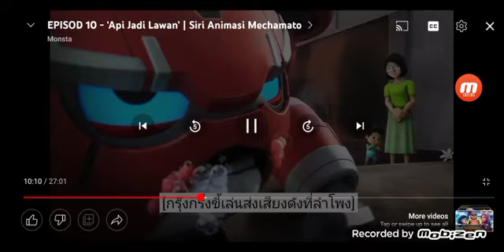mechamato clip in payapi new chinese new year firefighter with thai sub